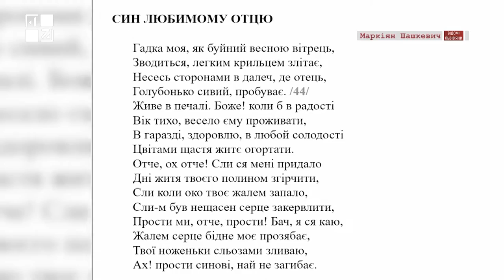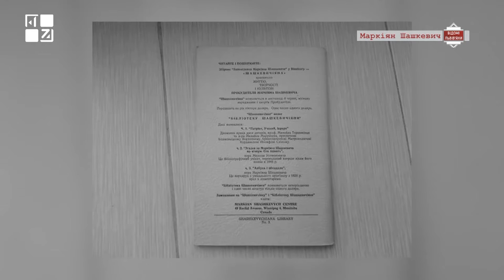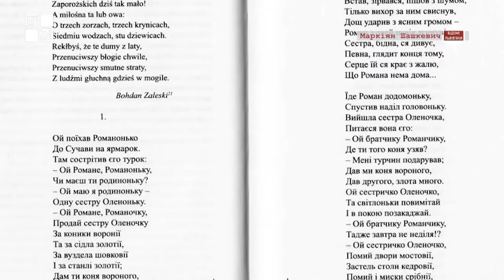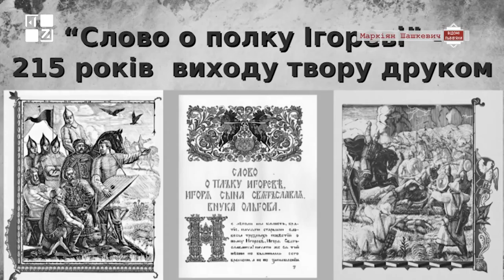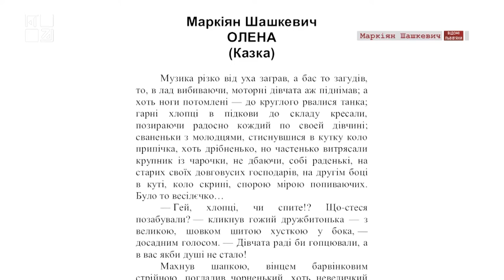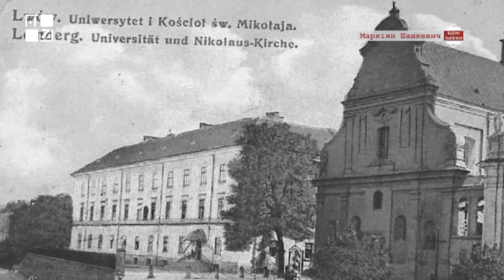Маркіян Шашкевич - письменник, поет, священник УГКЦ | Відомі львів'яни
Маркіян Шашкевич - письменник, поет, священник УГКЦ. Народився у селі Підлісся, Золочівського повіту на Львівщині.
У семінарії подружився з двома юнаками - Іваном Вагилевичем і Яковом Головацьким. Їх часто помічали разом, тому іронічно прозвали “Руською трійцею”.

Склав перший в Галичині шкільний підручник для дітей - “Читанку для діточок в народних школах руських”.

Єдиним розлогим твором у спадщині Шашкевича є казка “Олена”, де він поклав початок опришківській темі в українській літературі. Твір названо казкою, але нічого спільного з цим жанром у нього немає. Автор просто намагався у такий спосіб перехитрити цензорів.

Помер, маючи заледве 31 рік.

“Відомі львів’яни” на ПЕРШОМУ ЗАХІДНОМУ.

ТРК ПЕРШИЙ ЗАХІДНИЙ. Твій. СПРАВЖНІЙ!